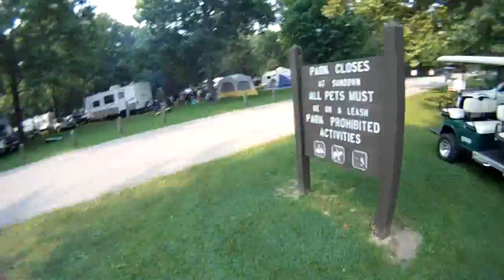2014 Rugged River 5K - Oregon, IL - 07-20-14 John V. Karavitis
2014 Rugged River 5K - Oregon, IL - 07-20-14   John V. Karavitis

This is the last year that this race will be held.  It has been held for the last 5 years so that money could be raised to repair the Blackhawk Indian statue on the park grounds.  This park is near the Exelon Byron nuclear power generating station.  You can see the twin cooling towers from a great distance.

Great trail run, but really only 2.89 miles long.  The last mile (or 0.89 mile) was full of mud and steps.  A section of the trail was only one person wide.

Breakfast afterward was very good, especially the cinnamon rolls.  Even the coffee was decent.